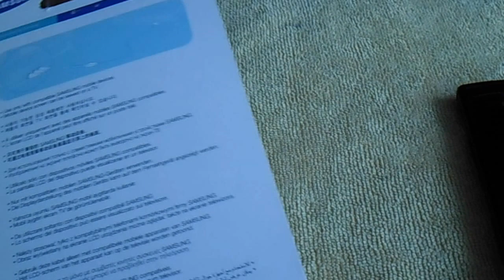Samsung TV OUT Cable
Samsung TV OUT Cable - model AATCX10CBECSTD for Samsung Wave S8500 S8530 Galaxy S S9000. Recorded by Samsung ES90

tv out cable for android phone